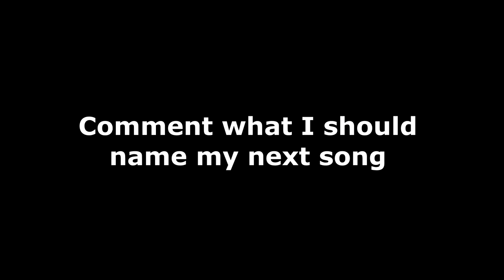Billy Marchiafava - Cheesecake (Prod. Brokeboitaylor) (TIK TOK)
We gettin' that Cheesecake baby

I do my dance while I’m counting up the bands
Bad b**ch with me while we speeding in the jag
All I see is blue but Billy not sad
I just signed a deal now I’m richer than your dad

Countin Up Countin Up countin cash
I just did the dash why yo girl be lookin mad . All these rappers suck , all these rappers a**. I’m in love with fendi baby you still rockin gap ayy

I was down bad now all I do is stunt
I might cop a lambo, baby Billy got the funds.
I remember being broke, that was no fun
Now I’m eating shrimp you still eatin Captain Crunch

Took yo b**ch to Paris, just to stunt
80,000 on my neck just for fun
Running up the comas, took yo girl to lunch. Flexin is a habit , i could never give it up

I got h**s in my DMs tryna hit me for the addy, Im too busy Billy chillin on an island withcho granny, and we shopping, yeah we real
fancy. I just piped up now yo auntie get hansy
I make a milli then a spend it on the gang

Up for 3 days I forgot we’re I stay
Cookin in the stu, Bobby Flay
If you see me on the stage you know billy getting paid